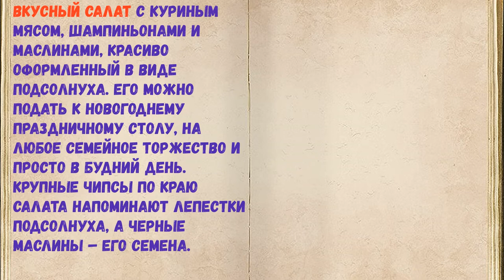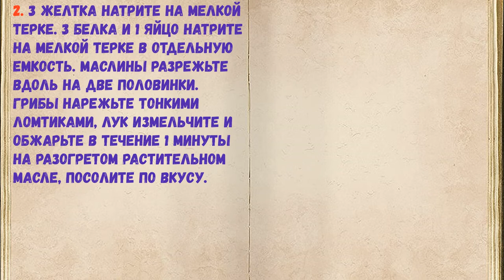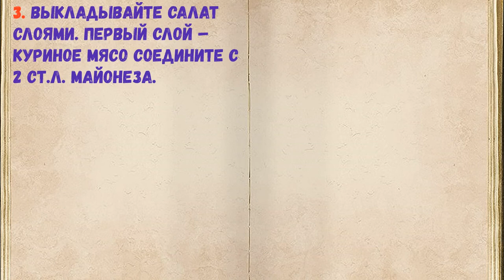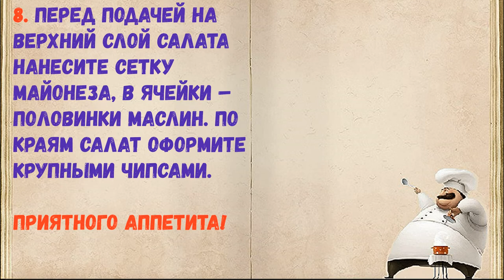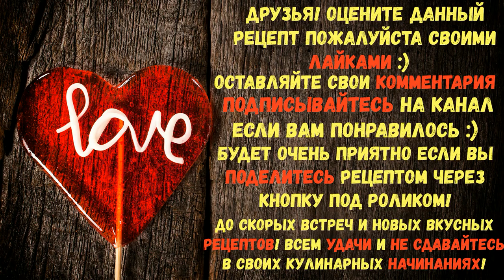Салат Подсолнух / Книга Рецептов / Bon Appetit